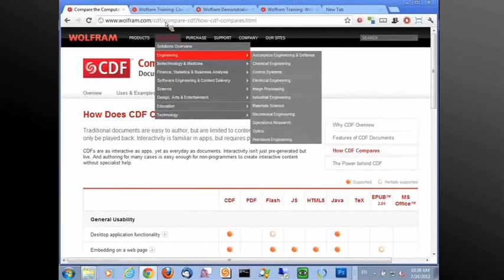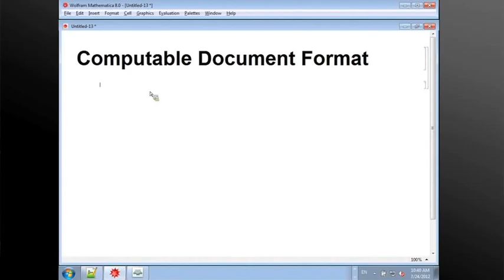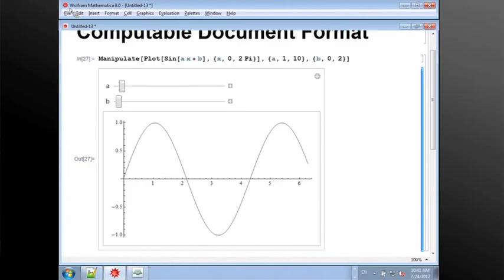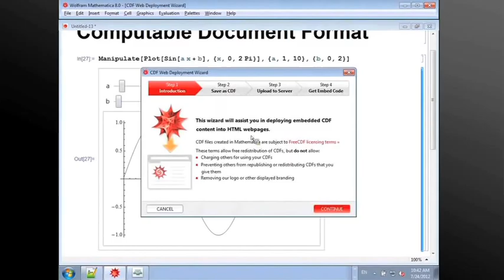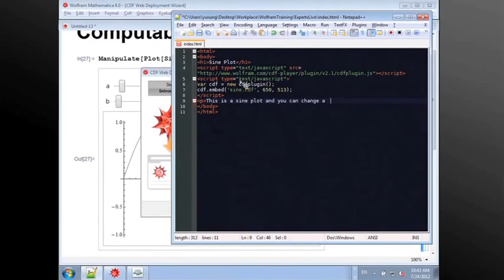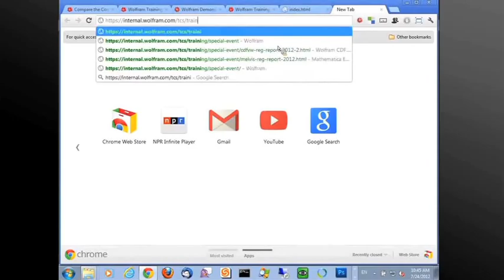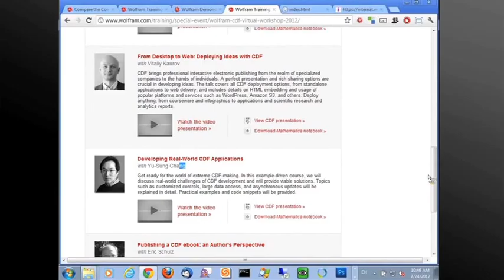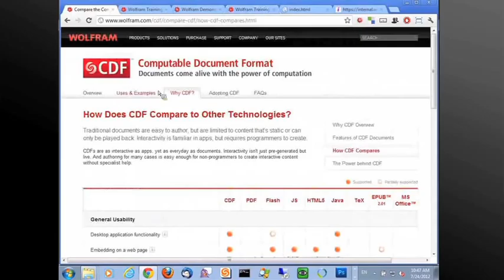Dynamic Interfaces Q&A 2012: What are the advantages of CDF for dynamic interfaces?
Yu-Sung Chang explores the advantages of using Computable Document Format (CDF) and shows examples of how to convert notebooks to CDF and display CDF in web browsers during Mathematica Experts Live: Dynamic Interfaces Q&A 2012.